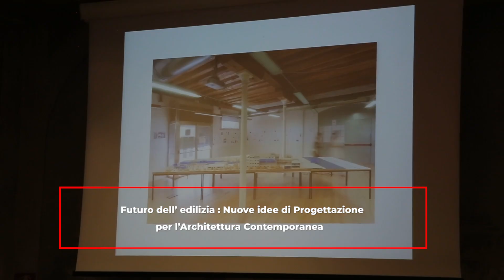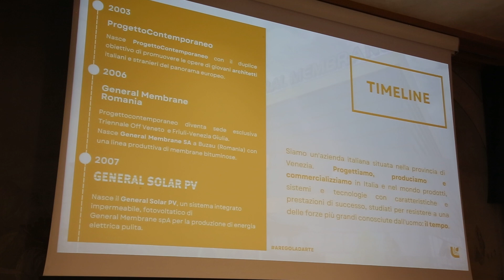Intervista a Filippo Soncin - GENERAL MEMBRANE - Trento 9 Ottobre 2024